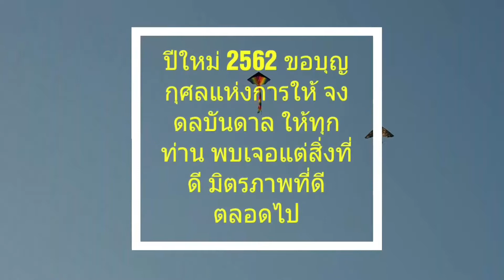ปีใหม่ที่ดัชฟาร์ม